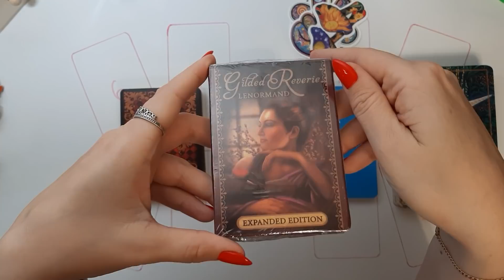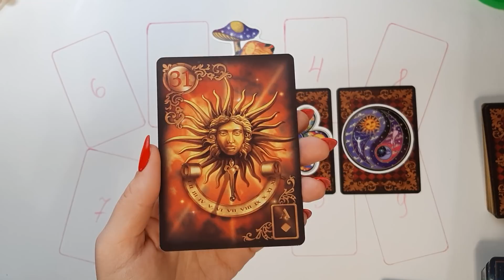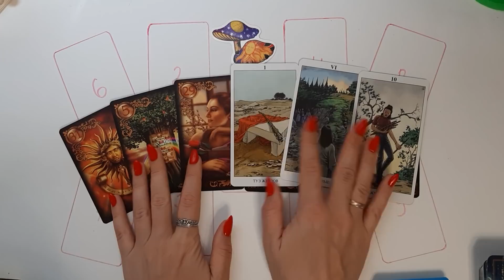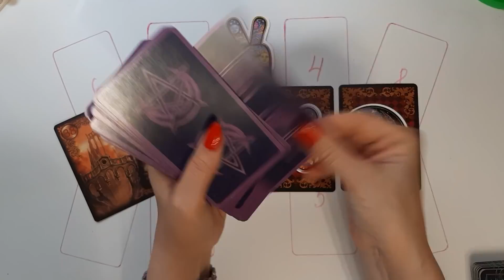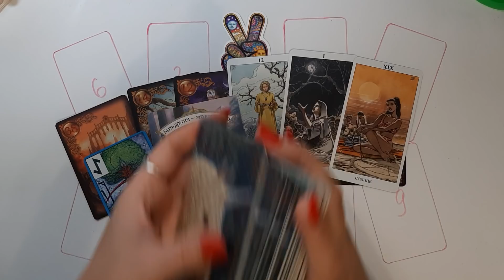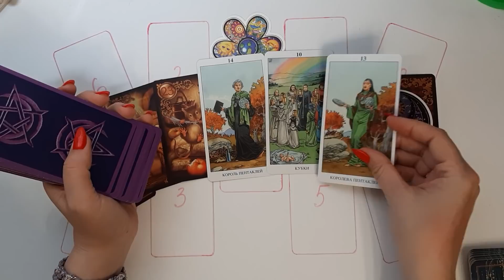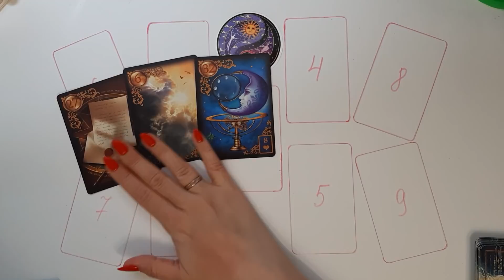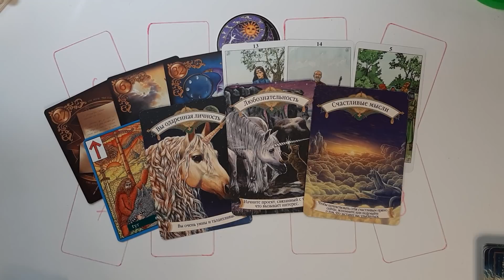КАКИЕ ВЕСТИ НЕСЁТ ТЕБЕ ВЕТЕР - ГАДАНИЕ + КОНКУРС